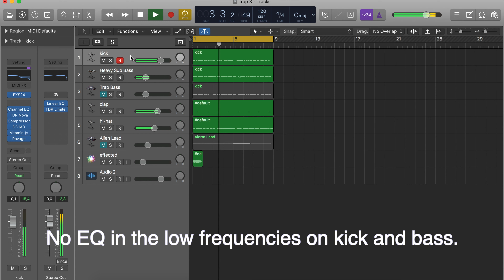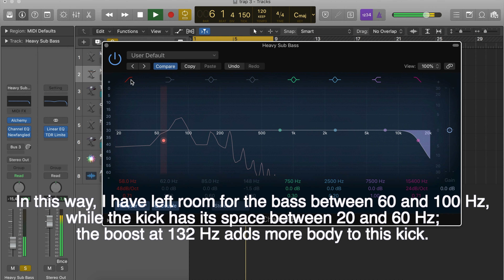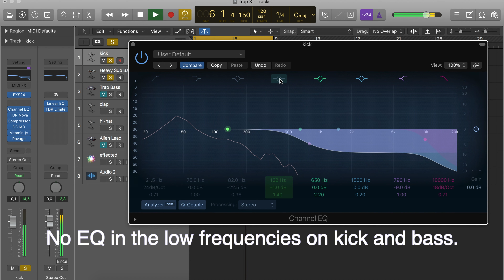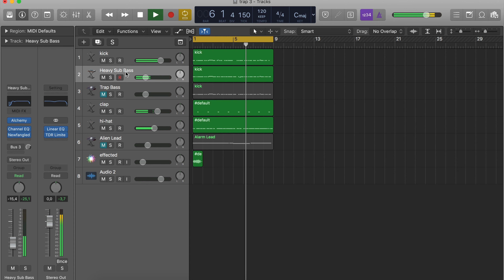Mixing low end: how to mix low end correctly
Mixing the low end: mix the low end correctly is a challenge for every beginner. If you are struggling with the impact of the low frequencies in your mixes this video will teach you how to use eq on kick and bass to make them cooperate. You need to learn a simple rule to process correctly the low end in your mixes and then to interpret it depending on the needs of each song you produce and on the sound of your kick and bass. This video is useful for every music genre: you will listen to an example on a hip-hop beat, but you can transfer this information to anything else (EDM, Rock and Metal music, RnB, Trap, Dance, Electronic music and so on).

0:00 Intro
0:12 How to improve the low-end in your mixes
2:28 Practical example on how to eq the low and of kick and bass
5:56 Outro

ABOUT ME
I am Mirko Russo, a musician and producer. I have been committing myself to music since I was 11: that’s when I began playing guitar. In the following years I have collected experience with bands and live gigs in Apulia, Southern Italy. In parallel with this, I started recording my own instrumental songs and releasing some albums throughout the years. However, I have always been fascinated not just in playing with band mates and arranging songs as a group, but also in how to make the different instruments work together in a mix. Indeed, I felt that it is another crucial aspect which helps the potential of a song to express itself. So I decided to attend some courses about sound engineering, mix, mastering and the software Logic Pro X.